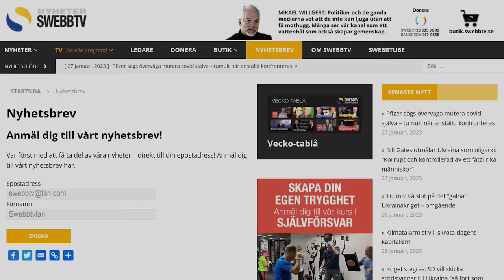"En enorm blunder av underrättelsetjänsten" I SWEBBTV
ISRAEL I KRIG
*** STÖD OSS: SWISH 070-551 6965

*** GÅ MED i Norden714, en bedjande gräsrotsrörelse på Bibelns grund, som ropar till Gud för Nordens länder utifrån löftet i 2 Krönikeboken 7.14. Anmäl dig till armén med Tiotusen Bedjare!

*** GRATIS BÖNESKOLA på fyra lektioner. Ladda ner Böneskolan gratis som ljudfil samt studiebok på